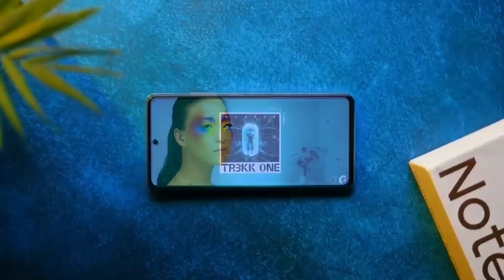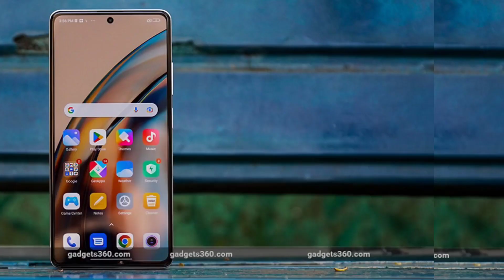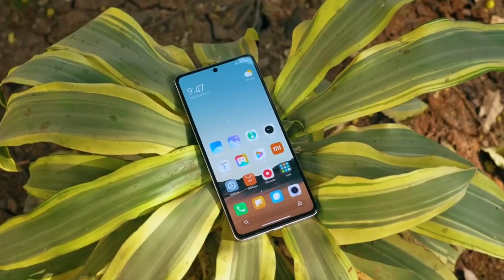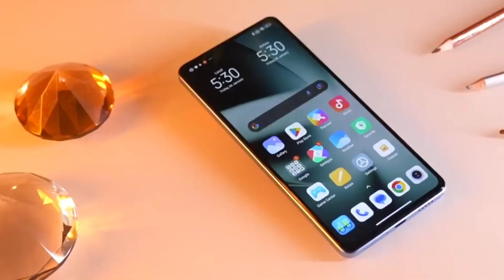Redmi Note 13 Pro indian Unit First Look | Specs | Price | Camera | Review | Redmi note 13 Pro max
* Related Keywards.